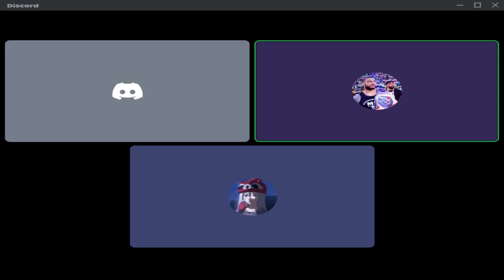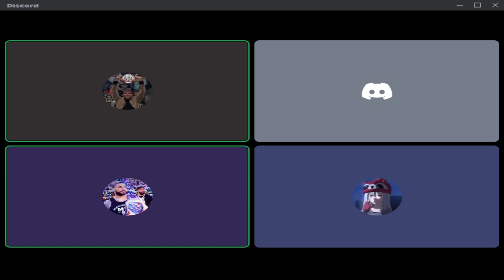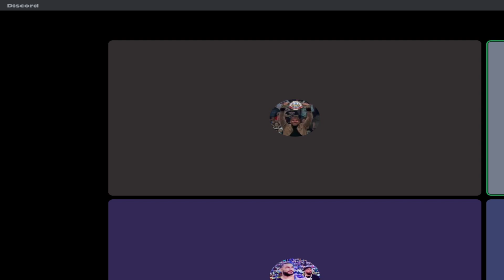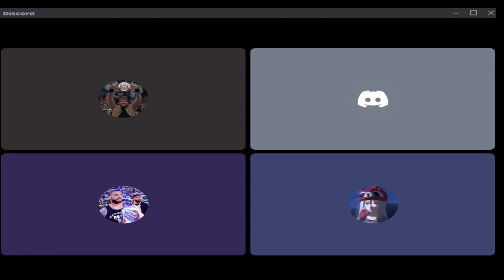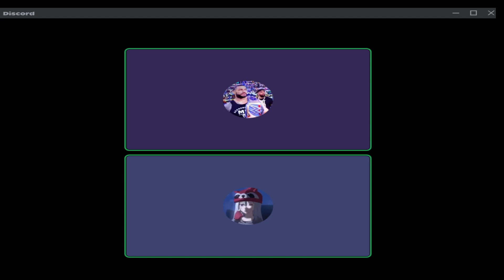Yomo Cast Season 3 Episode 1